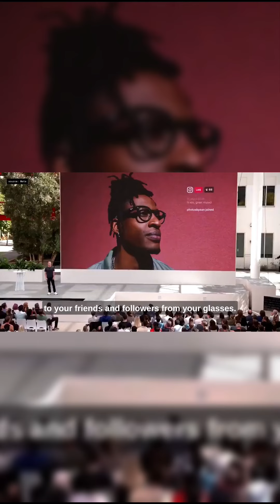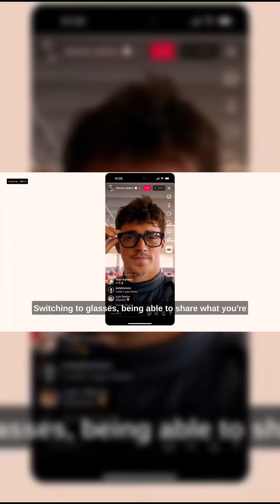Zuck and Smart Glasses